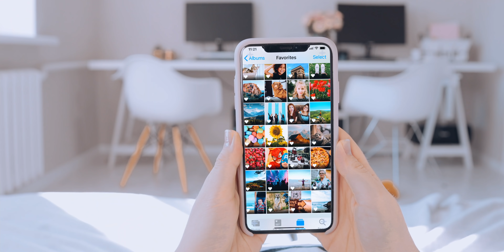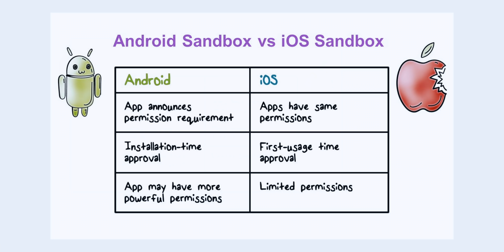iPhone Virus Sinhala Explain 🇱🇰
iPhone Virus Sinhala
In this video i will explained iPhone Virus in Sinhala, after watching this you can get deep understand about iPhone viruses , malware's  and how to protect your iphone from them.

While it's technically possible for iPhones (and iPod touches and iPads, since they all run on a similar operating system) to get viruses, the likelihood of that happening is very low. Only a few iPhone viruses have been developed, and many of those were created by security professionals for academic and research purposes and haven't been released on the internet.

Time Stamps

00:00 - all about iphone virus in sinhala
00:30 - What are the viruses ?
01:12 -  App Sandbox
03:17 - How to increases the risk of getting viruses
04:02 - antivirus apps
04:33 - Safety guides for iphone iPad users
and much more including iphone calendar virus sinhala explain etc.

Viruses are programs that are designed to do malicious things — like stealing your data or taking over your computer — and spread themselves to other computers. In order to achieve its purpose, the virus must be installed on your phone, be able to run, and also communicate with other programs to get their data or control them.

The architecture of the iOS operating system doesn't let apps do these things. Apple designed the iOS so that every app runs in its own, restricted "space." While iOS apps can communicate with each other, those options are limited. By restricting the ways apps interact with each other and with the operating system itself, Apple reduced the risk of viruses on the iPhone.

The risk is even further reduced based on how users get apps. Generally speaking, you can only install approved apps from the App Store, which means viruses can't install themselves. Plus, Apple evaluates every app in detail before it's available in the App Store to make sure that it doesn't contains viruses, among other things. With so many layers of secure, it's a pretty safe system.

The majority of iPhone malware only works on jailbroken devices. If you're not familiar, "jailbreaking" refers to using workaround methods to remove Apple's restrictions on your iPhone. A jailbroken device can install apps from third-party sources and thus doesn't enjoy the protections of iOS mentioned above.

Jailbreaking has fallen in popularity over time, so you probably don't have any interest in it. Doing so is the quickest way to open up your iPhone to attack.

While the App Store is in general a safer place than the Google Play Store, you still shouldn't blindly install apps on your iPhone. Avoid installing little-known apps that don't have many reviews, especially if they contain typos or other red flags on their app page.

Stick to well-known apps as much as you can; it's easier to deceive a small amount of users with a newer app.

Forget iPhone Antivirus Apps

As an extra measure of protection, you might think to install an antivirus app from the App Store. However, this is unnecessary. As mentioned above, iOS sandboxing prevents apps from touching data used by other apps. This means that "antivirus" apps can't actually scan for infection like they can on Windows or Mac.

Most of these "antivirus" solutions include features that duplicate what your iPhone already offers. These include anti-theft location tools (you already have Find My iPhone) and protection from dangerous websites (which is built into all major browsers). There's really no reason to use them; your iPhone already has all this in place.

Instagram වලින් අපිත් එක්ක එකතු වෙන්න